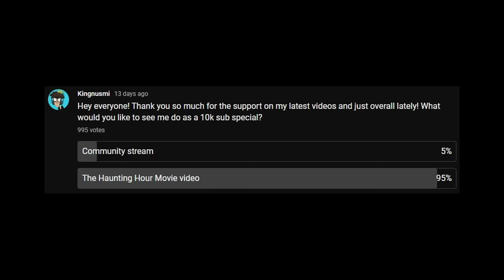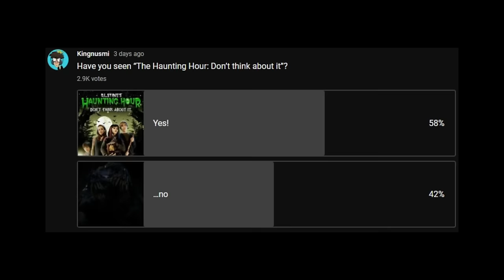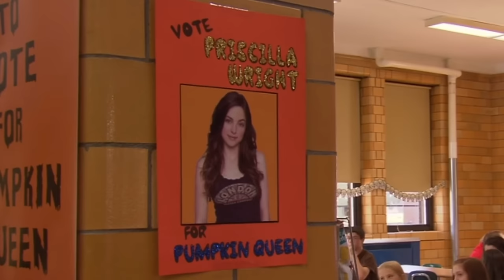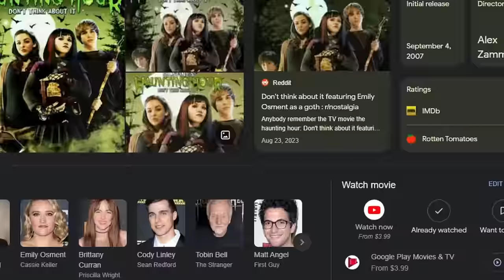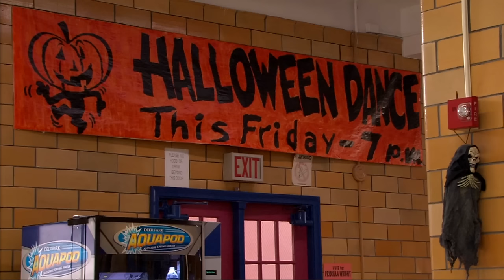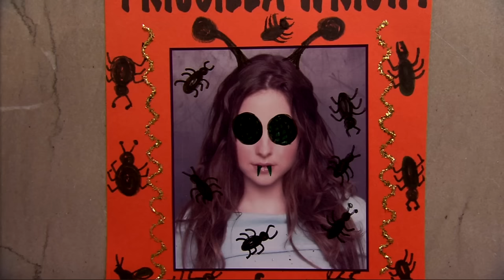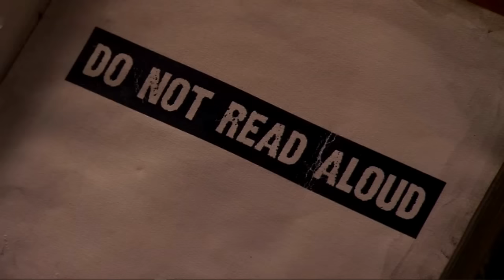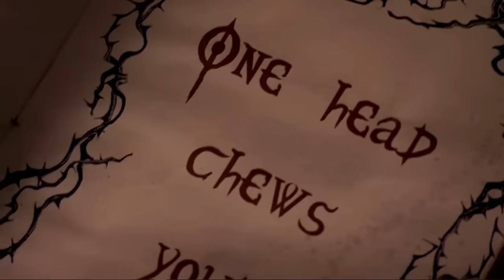HOW IS THIS A KIDS MOVIE?!? | The Haunting Hour: Don't Think About It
I talk about "The Haunting Hour: The Series" A LOT on my channel, but did you know that there is actually a movie that predates the show by a few years? "The Haunting Hour: Don't Think About It" is a children's horror movie that was Straight to DVD, but most kids watched it on Cartoon Network. It stars people like Emily Osment, Cody Linley, Brittany Curran, and Tobin Bell!
The movie stars Emily Osment as Cassie. Cassie just moved into a new town she has no friends and her little brother is annoying and scared of literally EVERYTHING. One day she finds a strange store hidden in an alley. where she buys this book called "The Evil Thing". The book tells her not to read it aloud, but one night her brother begs her to read it to him... which she does. Little does she know she released a FUROCIOUS BEAST who takes her brother. Will she get him back? Will the beast take her aswell? WATCH TO FIND OUT!
LET ME KNOW IF YOU WANT TO SEE MORE THE HAUNTING HOUR IN THE COMMENTS BELOW!!!
I appreciate EVERYONE of you guys!!
0:00 Intro
2:30 DON'T THINK ABOUT IT
22:00 OUTRO